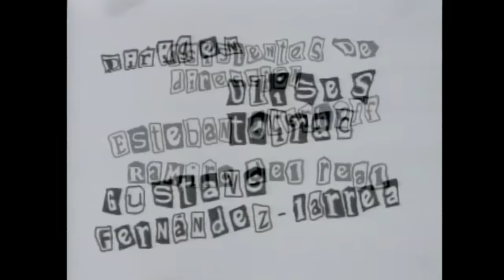Jura decir la verdad - Montericidio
Jura decir la verdad!